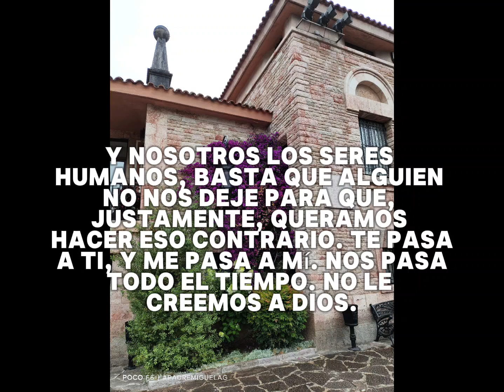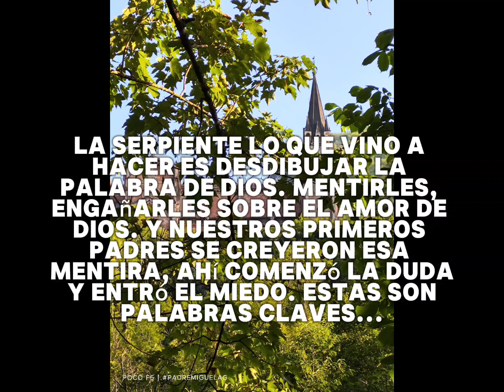Nos pasa todo el tiempo, no le creemos a Dios...